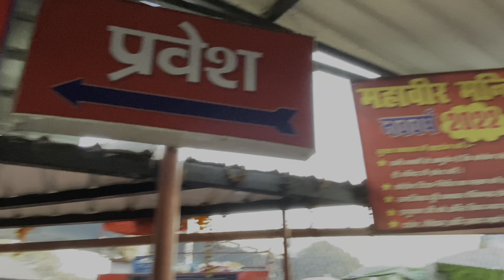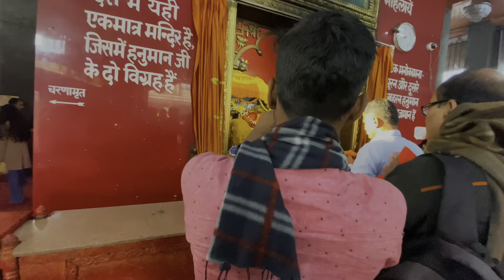Hanuman bhakt ho to yeha jarur jaye || mahavir mandir patna || Vlogger bablu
Mai es video mai aaplog mai Bihar mai Patna kile mai jo kafi parshid hai pure Bharat mai woh mandir dikhne ja raha hu so aaplog video pura dekhiye

Jyda jankari ke liye